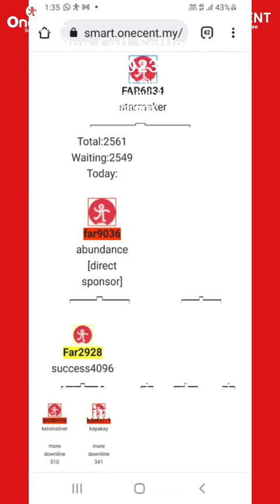one cent call and dat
Video from Peng Yong